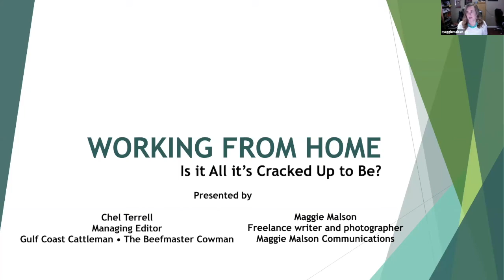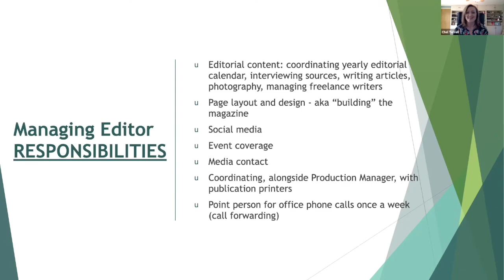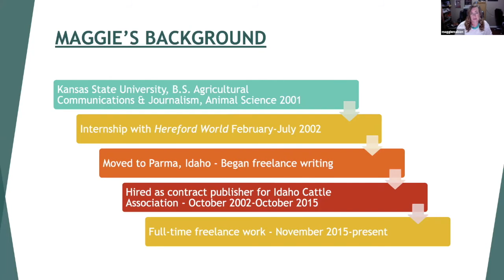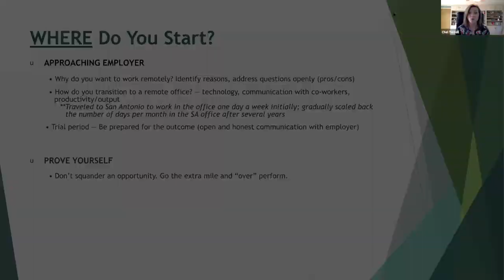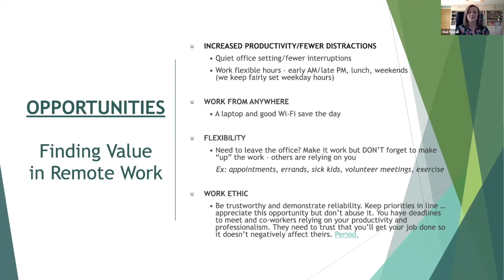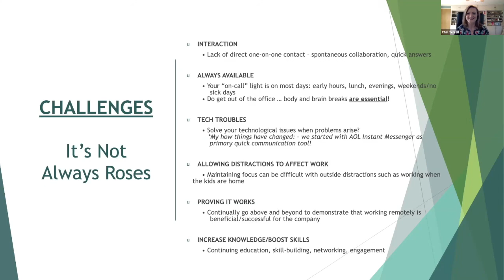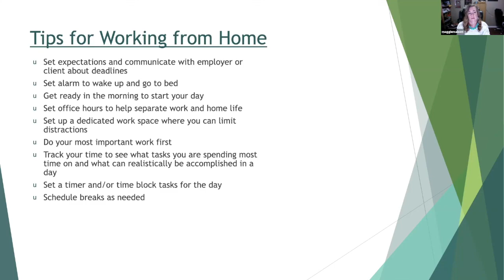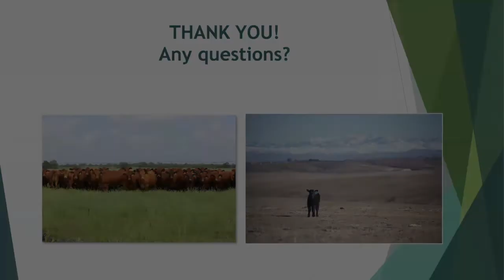April 2020 LPC Coffee & Collaboration — Working From Home: Is it All it’s Cracked Up to Be?”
LPC members Maggie Malson and Chel Terrell who have mastered working from home shared their tips and tricks to be successful when working out of the office.